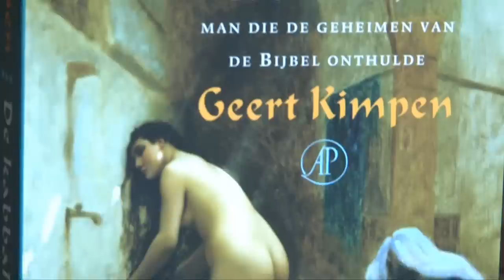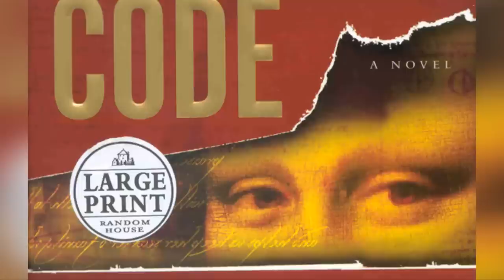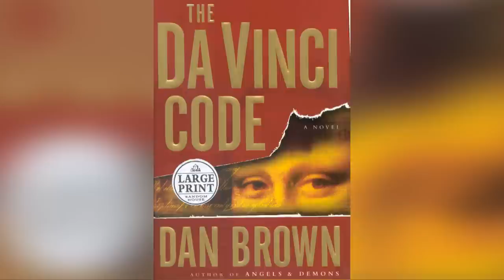De Kabbalist (Geert Kimpen) - Aflevering 2